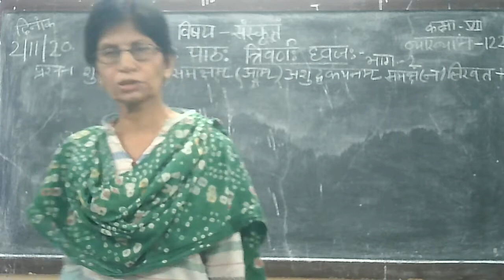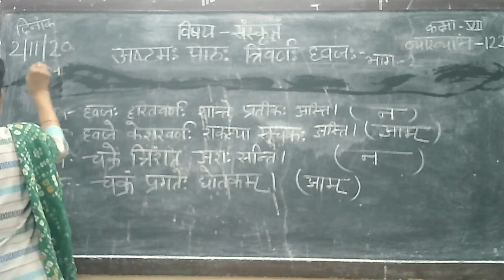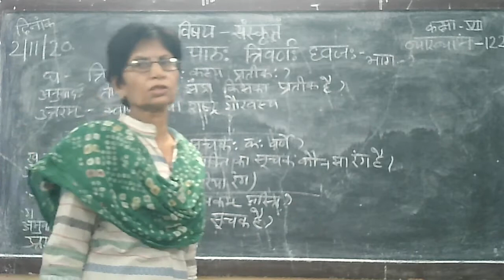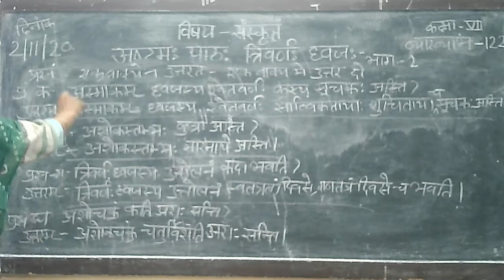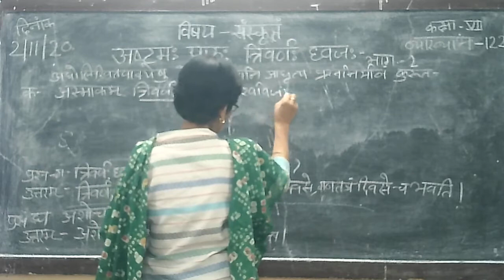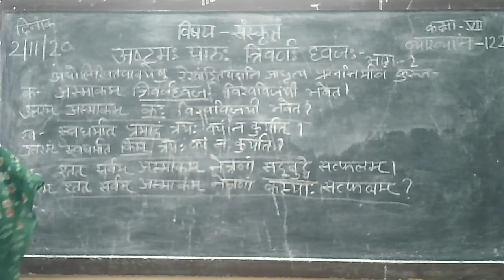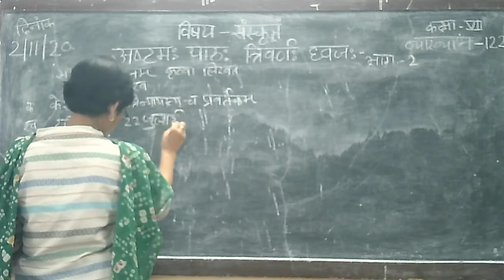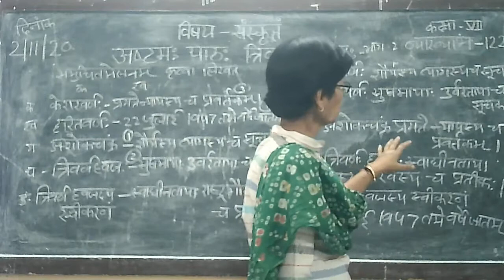7 class sanskrit lesson 8 त्रिवर्ण ध्वज: भाग 2